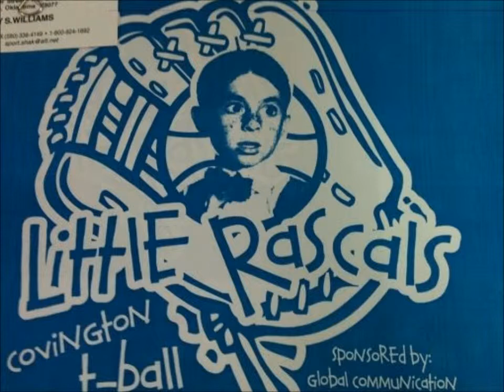Your On! Interview with Cory Stopp of the Covington t-ball team The Little Rascals